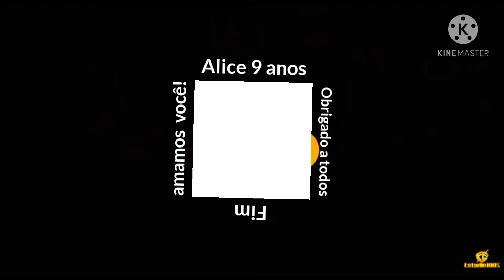21 de fevereiro de 2021